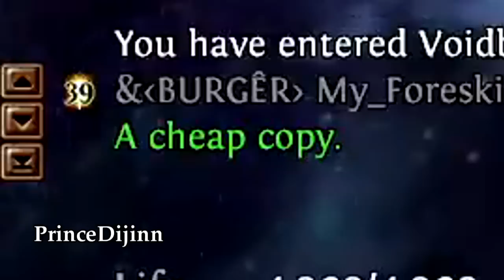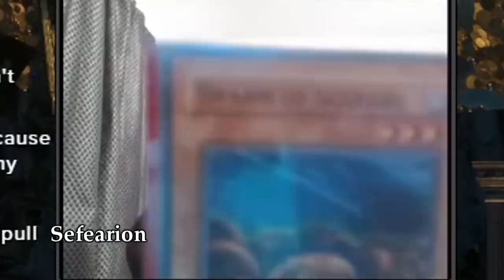Path of Exile 3.20: THE FORBIDDEN SANCTUM DAY # 40-42 Highlights "JUST ASK", "VAMOOOOOOOS" and more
① @autofull
② add AutoFull Professional gaming chair AutoFull Sanrio gaming chair or AutoFull Graffiti gaming chair

100$ Patron: Robert
50$ Patrons:
- Anonymous
- Jeremy